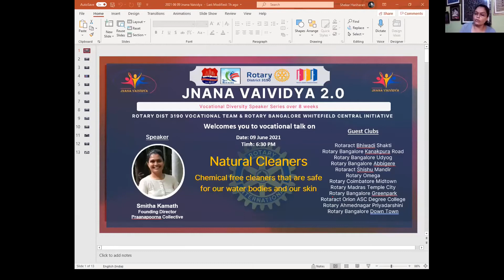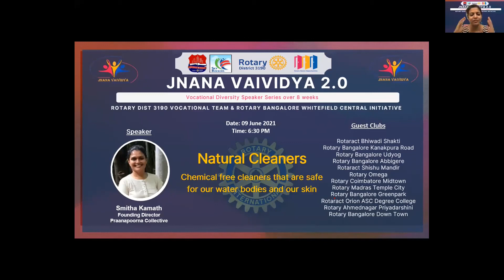Immunity and Reviving Effective Micro-organisms with Natural Cleaners Part-3 : Q & A